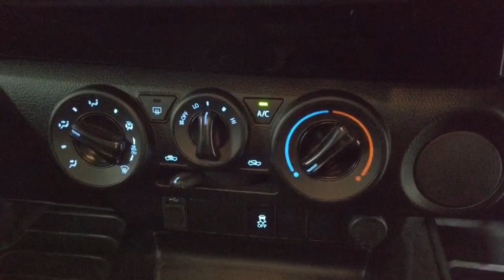2018 TOYOTA HILUX Ryde, Sydney, New South Wales, Top Ryde, Australia 283688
Blue New 2018 TOYOTA HILUX available in Ryde, New South Wales at North Shore Mitsubishi.

Huntermotive
603 Victoria Road